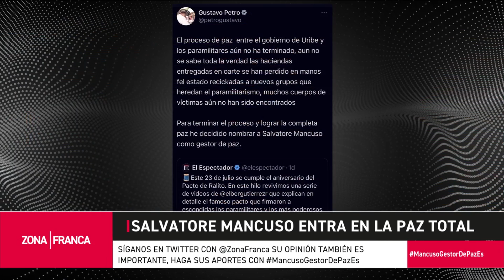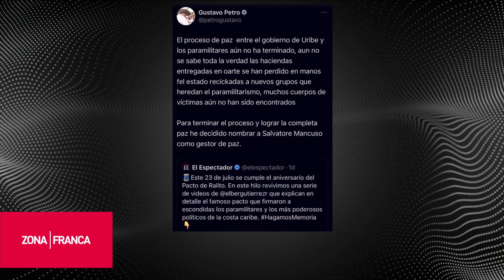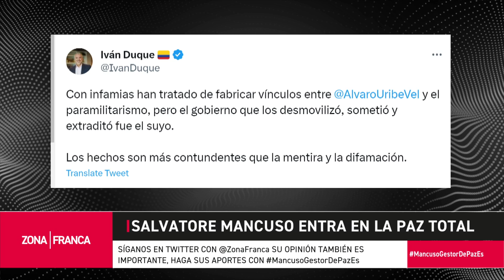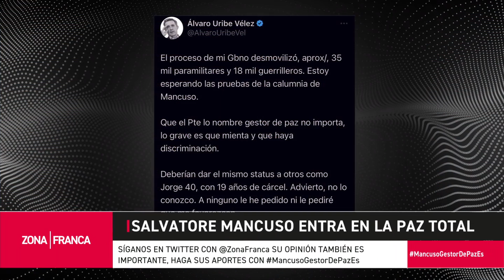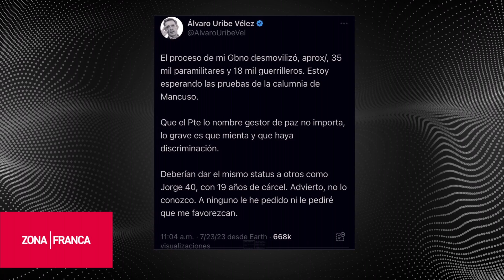Salvatore Mancuso entra en la Paz Total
La política del gobierno de una paz amplia le da la bienvenida al exjefe paramililtar Salvatore Mancuso. ¿Cuál será su rol y en qué va está política del gobierno nacional?